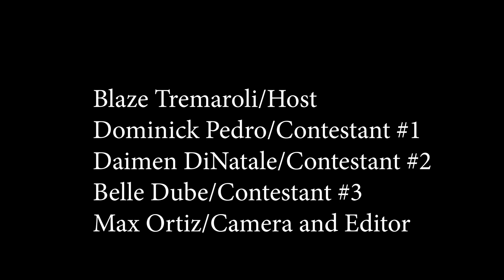Giggity Gator Gameshow (funny)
A funny interview about funny stuff and funny answers